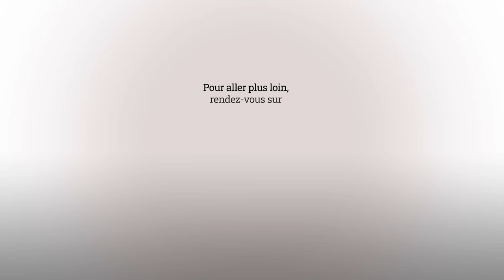President Kagame discusses Tshisekedi’s threats, M23 & the DRC, Burundi & FDLR alliance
In an exclusive interview with @jeuneafriquewebtv , President Paul Kagame discussed Tshisekedi’s threats, his alliance with  Ndayishimiye & FDLR and the M23.